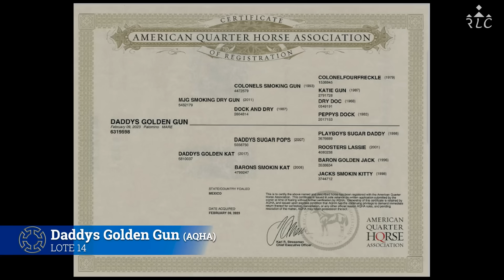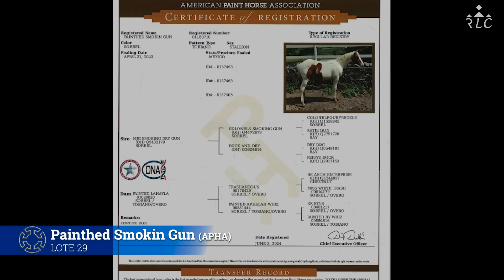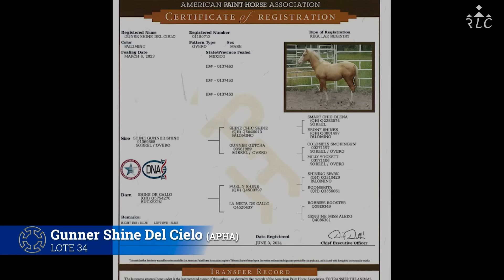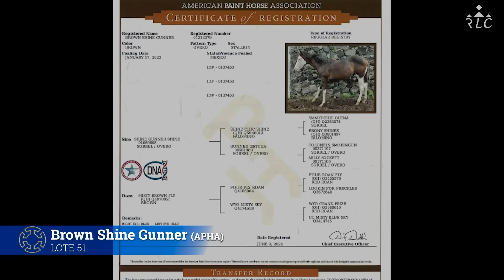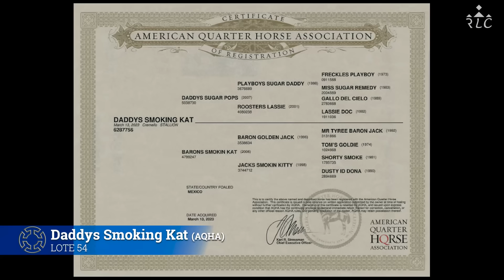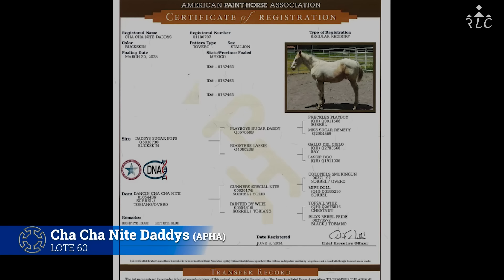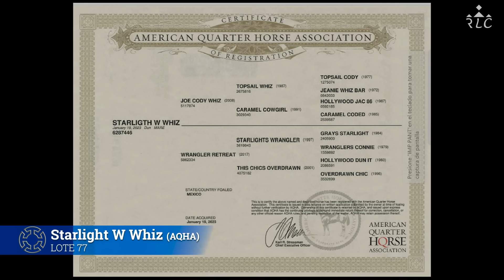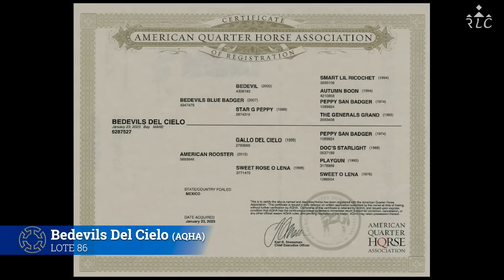Lotes de Rancho Montegrande para la 9na Subasta Criadores de Occidente a realizarse el 24 de agosto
Lotes de Rancho Montegrande para la 9na Subasta Criadores de Occidente a realizarse el 24 de agosto en Rancho Santa María en Tlajomulco de Zúñiga, Jalisco.